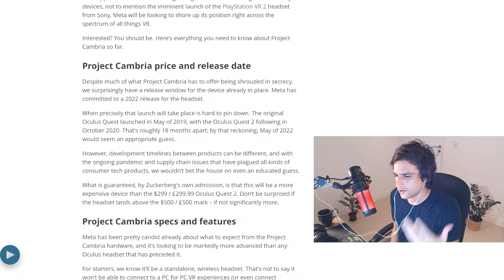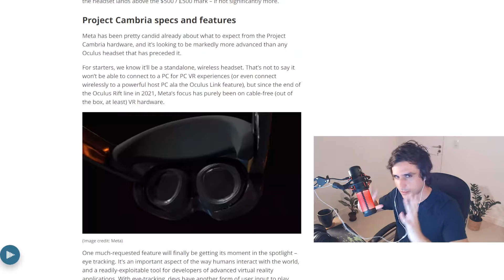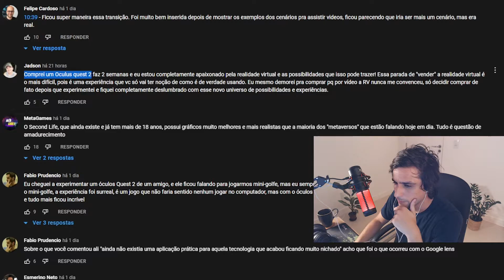OCULUS QUEST PRO EM 2022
Um vídeo sobre o projeto Cambria, o mais avançado óculos de realidade virtual que será lançado pelo Meta provavelmente em maio de 2022.